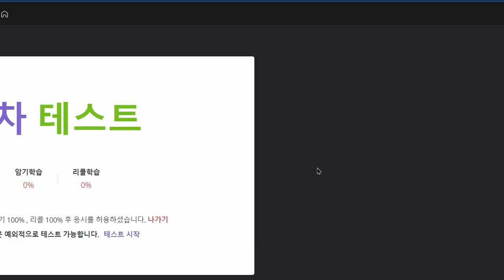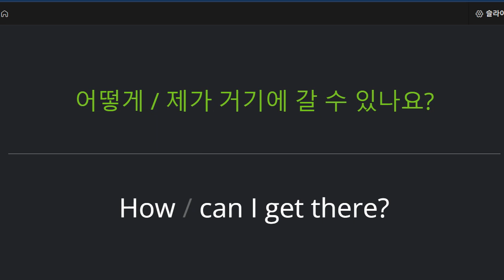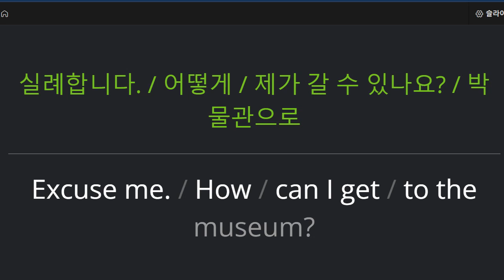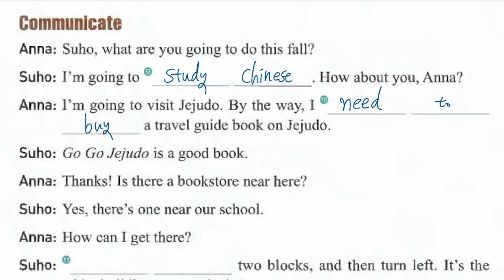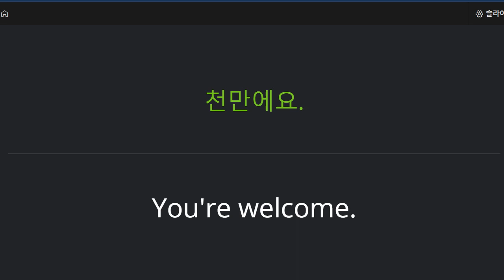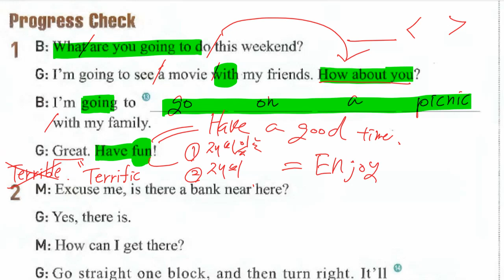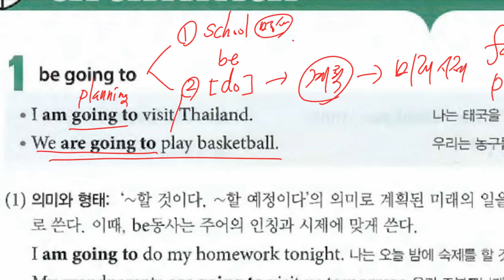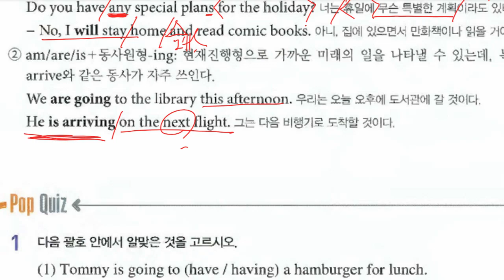중1 2022 09 14 구미중 도송중 미래엔 5과 내신대비